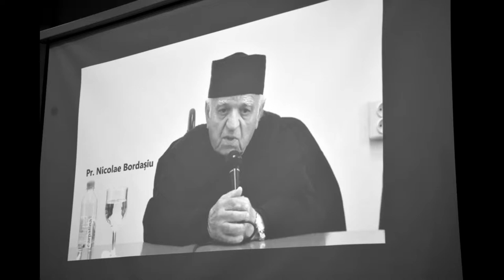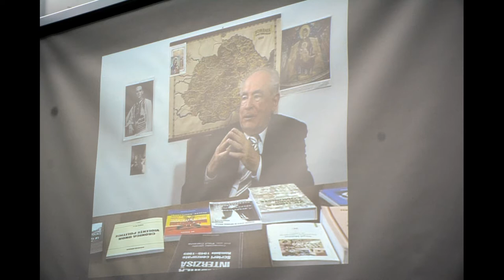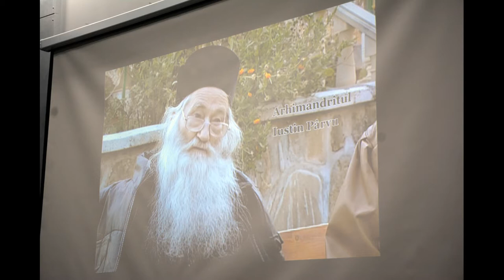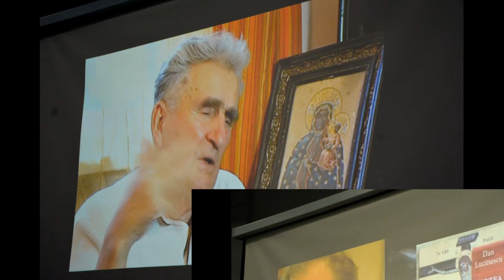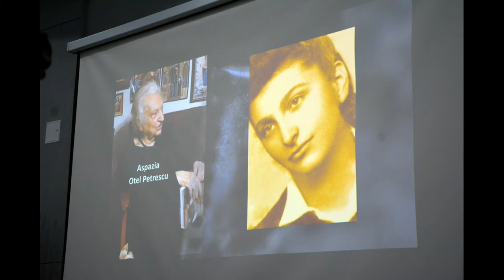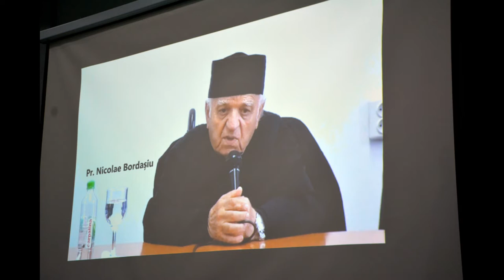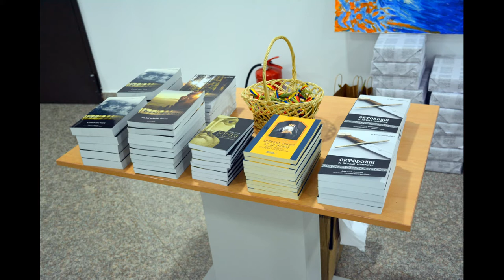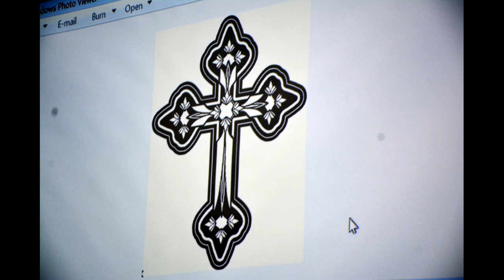(doar audio) "Veșnicia s-a născut la sat" (2019.05.24, Facultatea de Biotehnologii, USAMV București)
Fundația Creștină Părintele Arsenie Boca a organizat în data de 24 mai 2019, ora 18:30, evenimentul aniversar al unui deceniu de activitate în spatiul social creștin-ortodox, „Veșnicia s-a născut la sat”.

Evenimentul a avut loc în Aula Magna a Facultății de Biotehnologii din cadrul Universității de Științe Agronomice din București, sector 1, bulevardul Mărăști Nr 59.

Despre veșnicia satului românesc și contribuţia sa la crearea istorică a poporului român au vorbit: pr.dr. Mihai-Andrei Aldea, scriitorul si publicistul Ciprian Voicilă, sociolog la Muzeul Național al Țăranului Român, Cristian Filip - președintele Fundației Creștine Părintele Arsenie Boca.

Am fost invitați să aniversăm 10 ani de la înființarea Fundației Creștine Părintele Arsenie Boca.